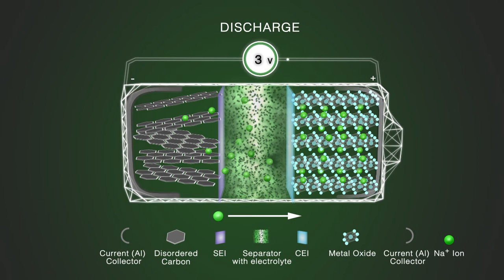The working principle of the sodium - ion battery